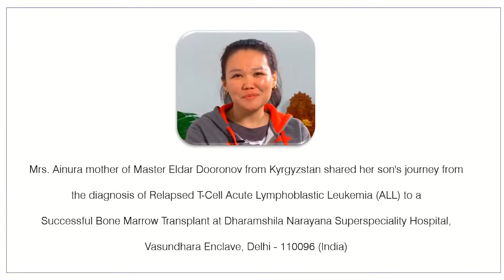Story of Master Eldar Dooronov, Citizen of Kyrgyzstan after a Successful Bone Marrow Transplant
Mrs. Ainura mother of Master Eldar Dooronov from Kyrgyzstan shared her son's journey from the diagnosis of Relapsed T-Cell Acute Lymphoblastic Leukemia (ALL) to a Successful Bone Marrow Transplant at Dharamshila Narayana Superspeciality Hospital, Vasundhara Enclave, Delhi - 110096 (India)